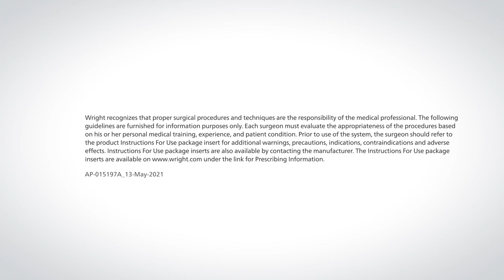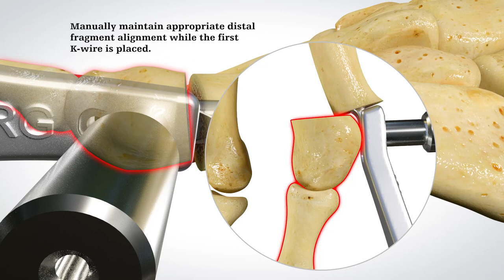PROstep MIS Bunionette Surgical Animation